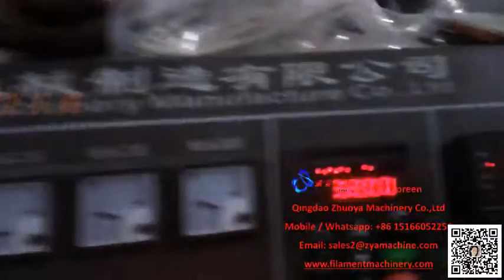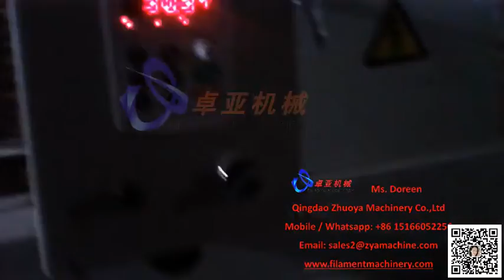Plastic safety net /guard net /insect proof net filament production line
Plastic safety net filament extruding machine line of our company is for producing high quality PE, PET monofilament for safety net, insect proof net, dust proof net, sun shade net products.